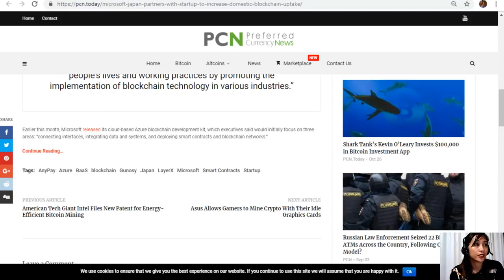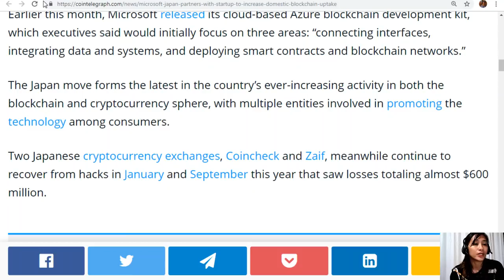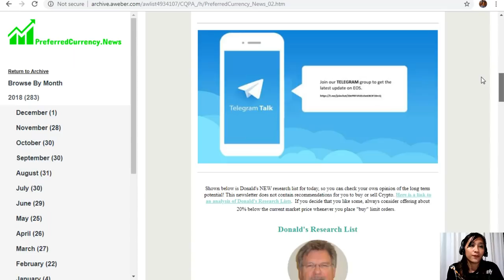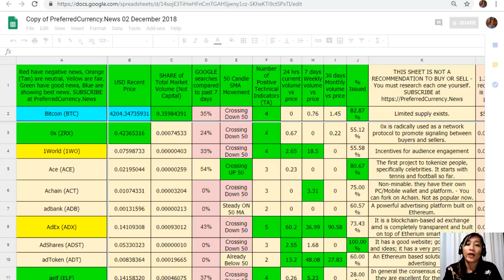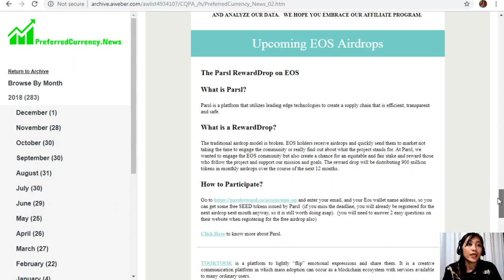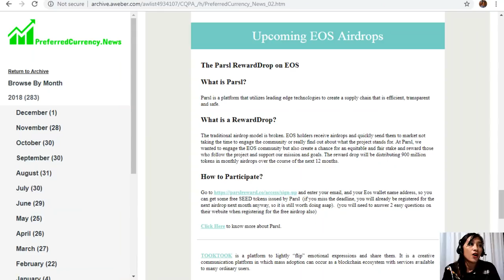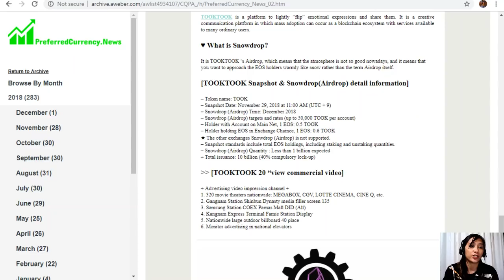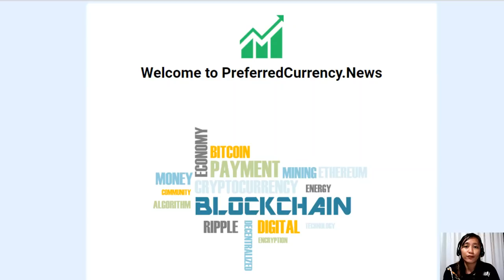Microsoft Japan Partners With Startup to Increase Domestic Blockchain Uptake